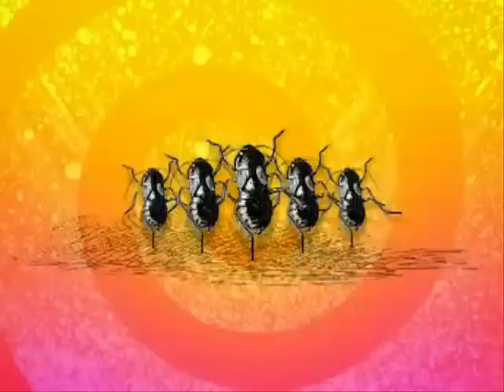Intervista doppia Olga Chiara 21 05 2011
centro giovani strike up merano intervista a due ragazze!
video by claudio